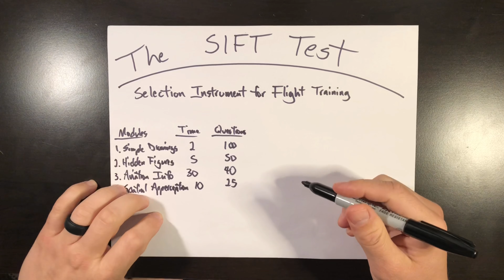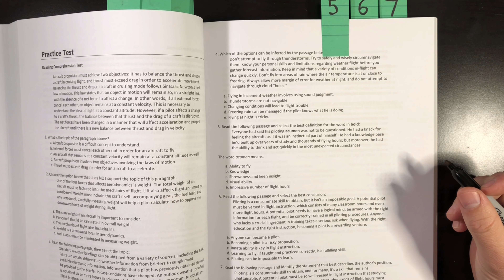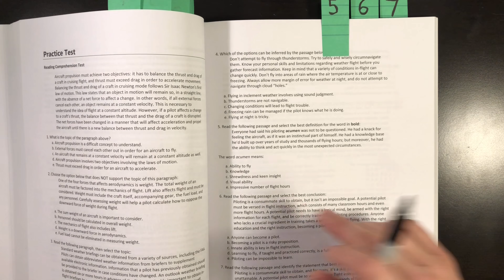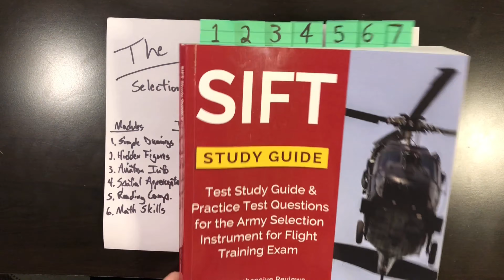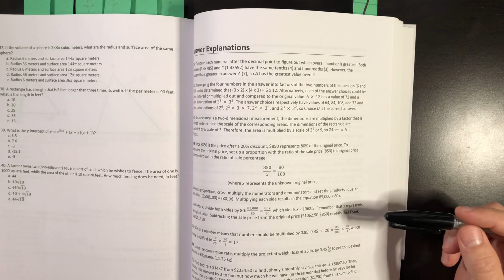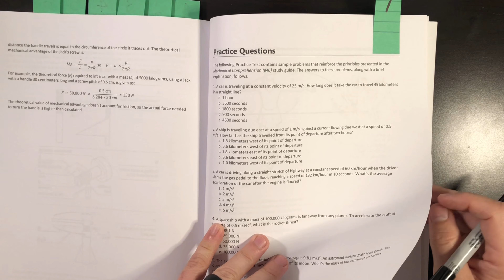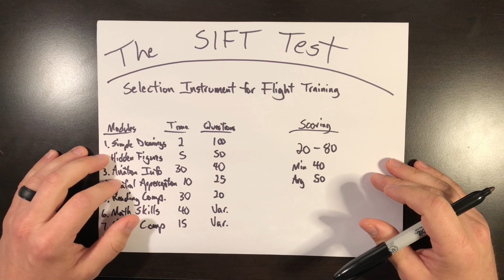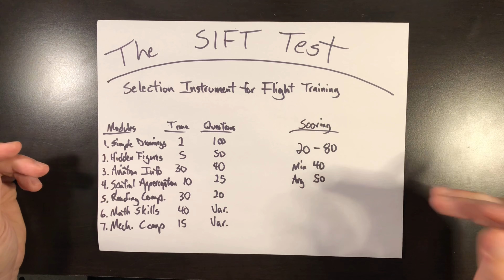The SIFT Test - Part 2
Welcome back to Helicopter Lessons in 10 Minutes or Less! I'm Jacob and this video is Part 2 of my SIFT Prep series outlining Modules 5-7.

SIFT Study Material:
SIFT Study Guide (used in video)
Aegis Complete SIFT Study Guide
Momentrix SIFT Study Guide
Rotorcraft Flying Handbook

Module 5 covers Reading Comprehension. This section gives 30 minutes to answer 20 questions. The purpose of this section is to see how well you can understand a topic as well as the critical details from a paragraph. Just like if you were to receive a mission order, you should be able to read and understand what the mission is and the who, what, where, when, & why questions.  Looking at the practice test, question 4 asked what you can infer from the paragraph. Ultimately A sounds the most reasonable and best sums up the paragraph because it is specific and applies to the main topic. Other questions in this section ask you to infer word meanings based on paragraph samples. You may also have to draw conclusions and determine cause and effect for questions. Practice these as much as possible to get the best score.

Module 6 addresses Math Skills. You'll have 40 minutes to answer a Variable amount of questions. No calculator is allowed so knock off the rust on your paper math skills. There is no set number of questions because the section tends to repeat areas you are weak on to properly determine where you stand. This sections covers everything from integers, decimals, addition, subtraction, multiplication, division, exponents, factors, fractions, percentages, algebraic functions, linear equations, word problems, geometry, pythagorean theorem, and more. Too many to outline each in this video. But don't let this section discourage you. Get the study guides and practice, practice, practice.

Module 7 is the final module that covers Mechanical Comprehension. You'll have 15 minutes to answer a Variable amount of questions. Much like the last section, there is no set number of questions but the test will keep giving questions to get an adequate assessment of your skills. The goal of this section is to see how well you can predict what will happen in a mechanical system. The first few questions in this test bank ask you to judge distances and times by converting information given. You'll see this section also has diagrams asking you to interpret velocities and angular velocities. The section also focuses on springs, gears, pulleys, Newton's laws of motion, hydraulics, changes to volume, and more. Get the study guides and practice the different types of questions.

The test generally takes 2.5 to 3 hours to complete. For scoring, the Army hasn't disclosed how it weighs each sections but outlines the range of scores. The test is meant to be compensatory in that if you do well in 1 section it can compensate for lower scores in other sections. That said the scores range from 20 to 80 points. Minimum passing is 40. The average is 50. No score guarantees you'll get accepted into flight school. But the selection board weighs everything and so the higher the score, the better your odds. Based on scores submitted by viewers of this channel, scores in the 60's range seem to have a high pickup rate for selection.

Make sure to check out the test prep book links above. Remember, if you want to take this exam seriously and pass the first time, go through as many test prep books as you can as many times as you can so that nothing surprises you on the real test.

Be sure to check out Part 3 next. As always, safe flying.